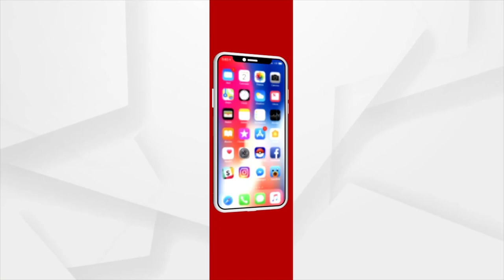Puri: Pusyavishek Niti of Lord Jagannath and their Siblings begins at Srimandir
Pausha Purnima ritual begins at Lord Jagannath Temple, Puri and in this Pusyavishek niti, the deities of the 12th century shrine were adorned with gold jewellery for the special ‘Raja Rajeswar Vesha’ or ‘Suna Besha’.